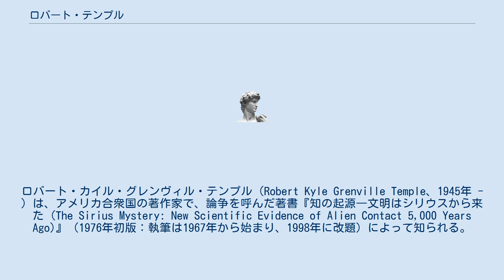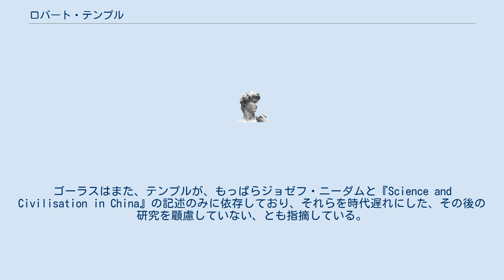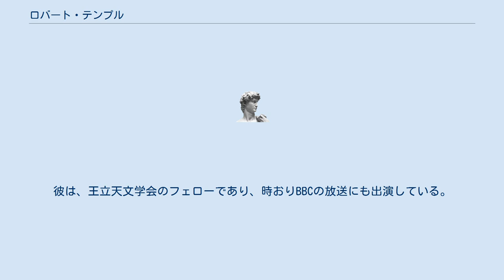ロバート・テンプル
ロバート・カイル・グレンヴィル・テンプル（Robert Kyle Grenville Temple、1945年 - ）は、アメリカ合衆国の著作家で、論争を呼んだ著書『知の起源―文明はシリウスから来た (The Sirius Mystery: New Scientific Evidence of Alien Contact 5,000 Years Ago)』（1976年初版：執筆は1967年から始まり、1998年に改題）によって知られる。
この本は、ドゴン族がシリウス系の知的な地球外生命体との接触を伝統的に続けてきた、という仮説を提起したものである。
 ドゴン族についてのテンプルの記述は、民族誌学者マルセル・グリオールとジュルメーヌ・ディテルランの記述の翻訳に基づいている。
 テンプルはほかにも、『超古代クリスタル・ミステリー (The Crystal Sun)』（2000年）、『Oracles of the Dead』（2005年）、『中国の科学と文明 (The Genius of China)』（2007年）、『The Sphinx Mystery』（2009年）、『Egyptian Dawn』（2010年）などの著書を書いている。
また、タイム・ライフの出版物に寄稿しているほか、『ニュー・サイエンティスト』誌などにも寄稿している。
 『中国の科学と文明』の書評の中で、ピーター・ゴーラス (Peter Golas) は、「テンプルは検証が得意ではない。彼は、後に西洋で発達したものの中国における先駆と見なせるものを、恥知らずなほど熱狂的に取り上げる。そうする中で、彼はあまりにも頻繁に、事実について誇大な、あるいは誤った記述をしてしまう。」と述べている。
ゴーラスはまた、テンプルが、もっぱらジョゼフ・ニーダムと『Science and Civilisation in China』の記述のみに依存しており、それらを時代遅れにした、その後の研究を顧慮していない、とも指摘している。
 『Beijing Review（北京周報）』誌上では、ニーダム自身がこの本を批判し、「一部の間違い...や、私なら別の表現をするであろう様々な記述がある (some mistakes ... and various statements that I would like to have seen expressed rather differently)」と述べた。
 テンプルは、1965年に東洋学とサンスクリットを専攻してペンシルベニア大学を卒業した。
彼は、王立天文学会のフェローであり、時おりBBCの放送にも出演している。
テンプルは、妻オリヴィア (Olivia) とともにイングランドに住んでいる。